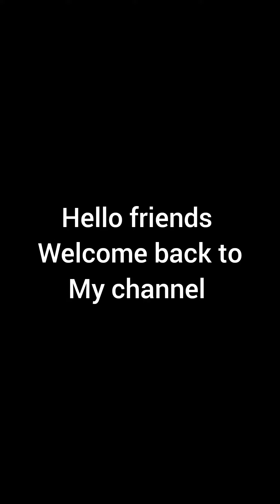shit kalar sobji laipata shorso kaju diea chorchora MA lokhi rannaghor with village